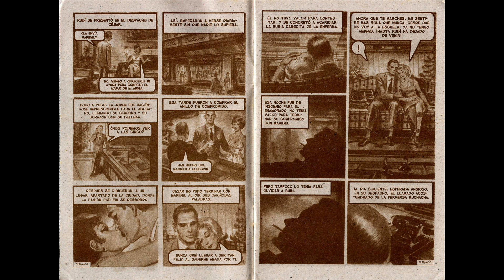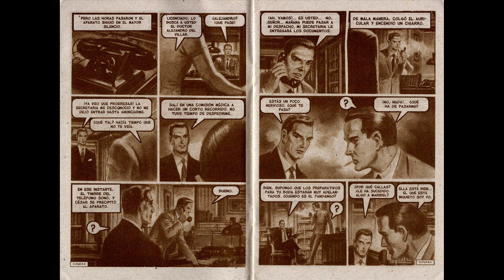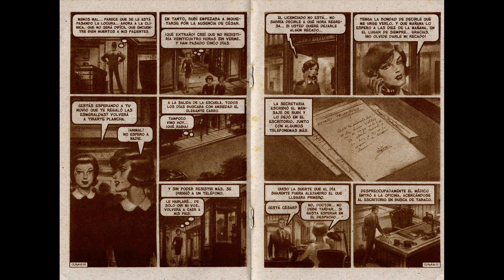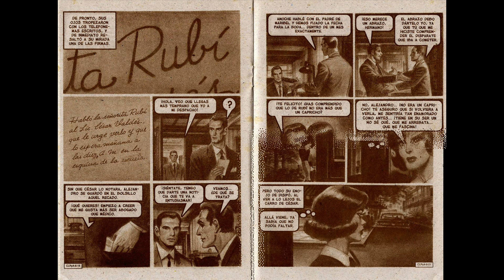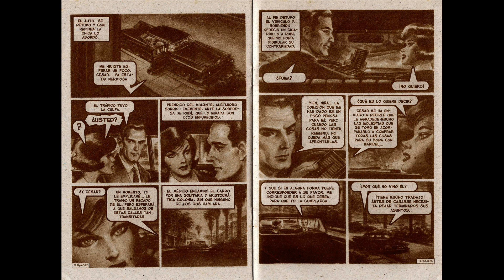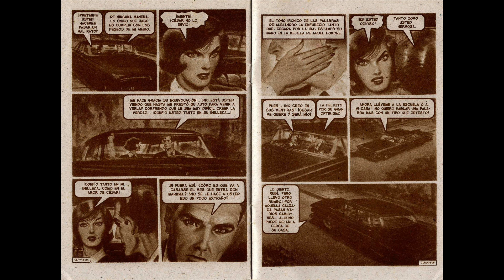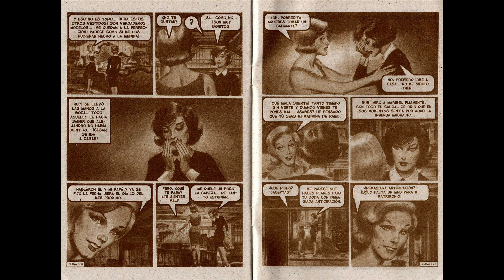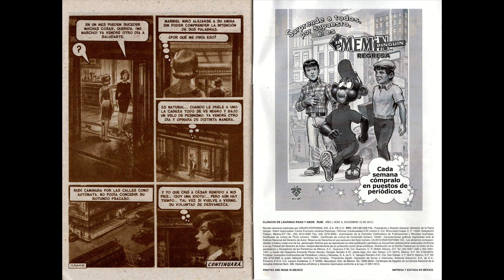RUBÍ HISTORIETA (1963) EPISODIO 6/20.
Historieta de Rubí (1963) episodio 6: Rubí es una historieta romántica mexicana escrita por Yolanda Vargas Dulché. Fue publicada por primera vez en 1963 en las páginas de la revista Lágrimas, risas y amor, de Editorial Argumentos (EDAR). Narra la vida de una bellísima joven de clase baja que decide utilizar una mezcla de su belleza física y su inteligencia para salir de la pobreza y ganar posición social, sin importarle las consecuencias de su ambición.

Sinopsis
Admirada y envidiada por las mujeres, deseada y temida por los hombres, Rubí posee una belleza exótica e irresistible. Sus ojos verdes, piel muy clara y oscuros cabellos rizados, acompañados de un evidente lunar junto a unos labios carnosos son, aún hoy en día, una combinación tan poco común como atractiva. Rubí vive en la pobreza con su madre y su hermana Cristina, quien paga sus estudios universitarios. Su mejor amiga es Maribel, su compañera de estudios, quien tiene un defecto en su pierna derecha al padecer de polio cuando era niña. Maribel vive con su padre que es un hombre muy rico. Rubí es una mujer ambiciosa. Odia su condición social y siente envidia hacia Maribel por su posición económica. Maribel tiene un novio por correspondencia, César Valdés que es ingeniero y viene a conocerla acompañado de su mejor amigo Alejandro del Villar que es médico.

Espero sus comentarios, y espero les guste.
Las canciones usadas en el vídeo son: la de la entrada de la novela de 1968, el instrumental en los créditos de la película de 1970 y la canción usada en la entrada de la novela del dvd que salió en el 2005.

Kinky dolly-Stanley Myers (1968).
Instrumental de la película de 1970.
Mala mujer-Álvaro Trespalacios (2005).